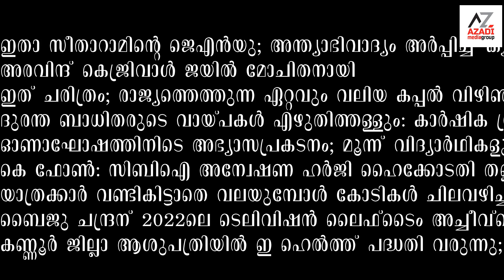happy one sep13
ഓണാഘോഷത്തിനിടെ അഭ്യാസപ്രകടനം; മൂന്ന് വിദ്യാർഥികളുടെ ലൈസൻസ് റദ്ദാക്കി